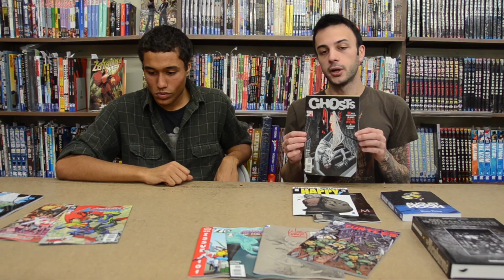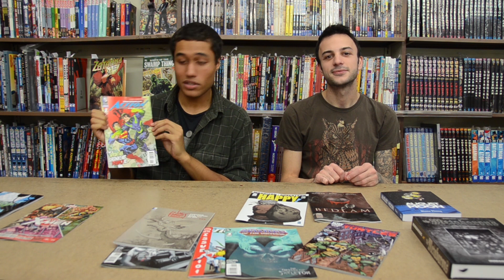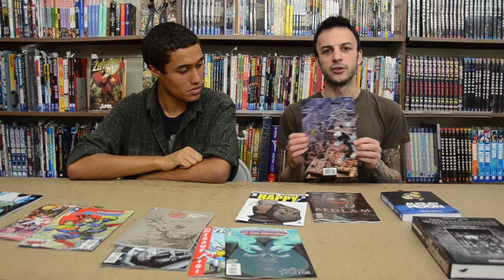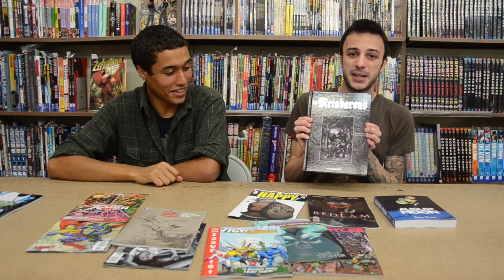Zanadu Comics Recommendations for 10-31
Happy halloween!!! We've got some books that will put you in the halloween spirit such as Bedlam and Ghost, as well as a bunch of other great stuff such as the first Turtles book that Kevin Eastman has done in 20 years.